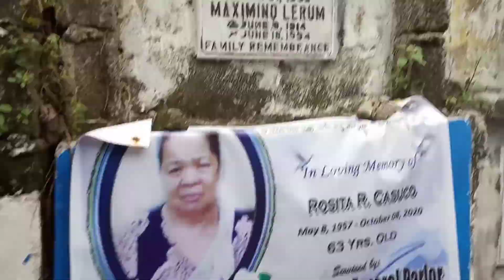फिलीपींस में कब्रिस्तान